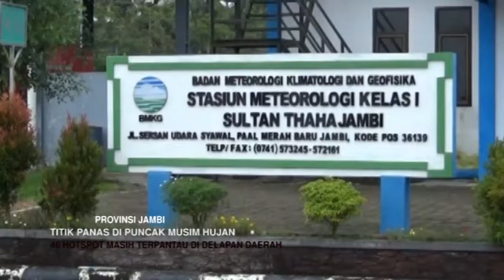46 HOTSPOT MASIH TERPANTAU DI DELAPAN DAERAH